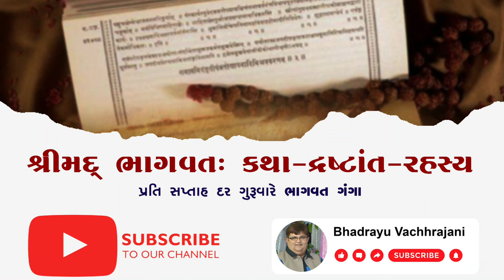Bhadrayu || શ્રીમદ્દ ભાગવત:કથા-દ્રષ્ટાંત-રહસ્ય || : 194 Audio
પ્રતિ ગુરુવારે
ભાગવત ગંગા

Bhadrayu Vachhrajani